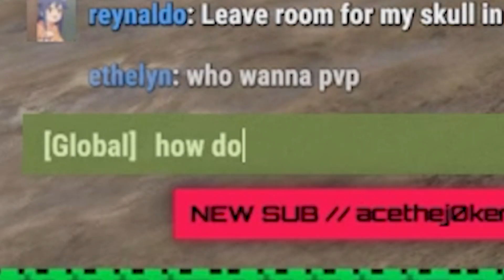My First Time Playing Rust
Sorry, I tried to edit out as many cuss words but still got a age restrict on this video from Youtube. Its probably because of the naked players. I brought back all of the cuss words in the video because it was pointless to remove them at this point. However is 18 and over let me know if you want me make more videos from my first time playing Rust. It will be 18 and over though.

Video made by Empty Split